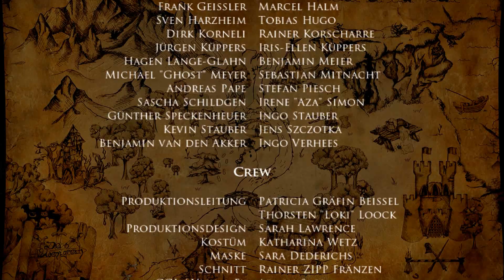Die Ritter der Burg Satzvey - (Trailer 1: Königin) "Der Kampf der Sieben Schwerter"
Die Ritter der Burg Satzvey präsentieren: "Der Kampf der Sieben Schwerter" (2013)

Show-Termine "Der Kampf der Sieben Schwerter"": 18. bis 20. Mai (Burg Satzvey), 31. August bis 01. September und 07. bis 08. September 2013 (Burg Satzvey)

Vielen Dank an alle, die sich für diesen kleine Film durch Schnee und Eis gekämpft haben. Vielen Dank für die wunderbare Zusammenarbeit und die Freude, mit der ihr jedes Jahr erneut unsere kleinen Filmprojekte möglich macht :-)

Musik mit freundlicher Genehmigung von Erdenstern und Label Froschtatze.